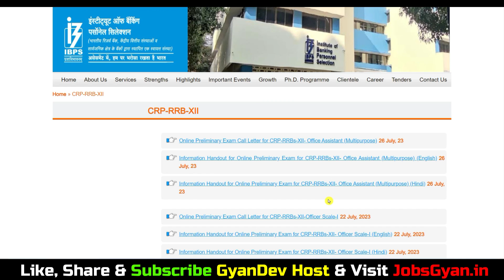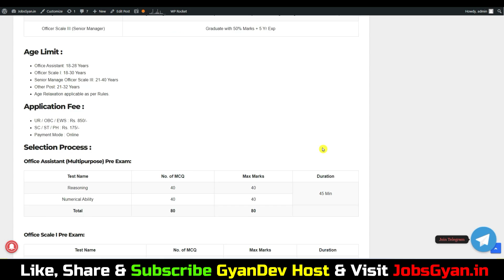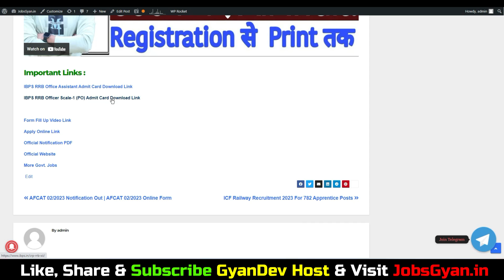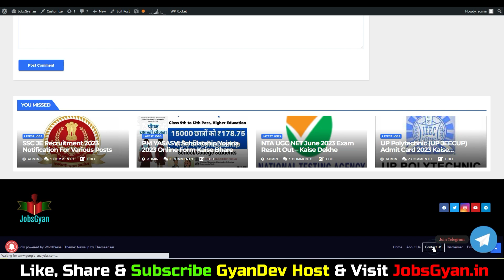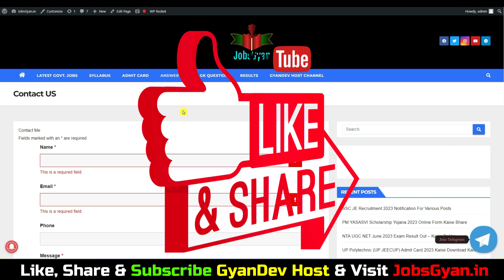IBPS RRB Clerk Admit Card 2023 Download Link | IBPS RRB Office Assistant Admit Card 2023 Download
Aapka Dost
GyanDev Host